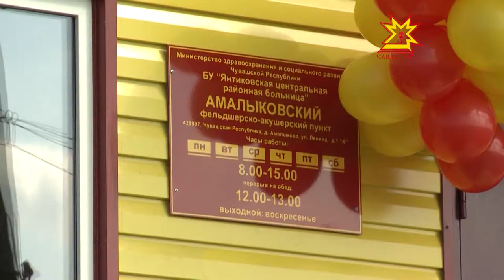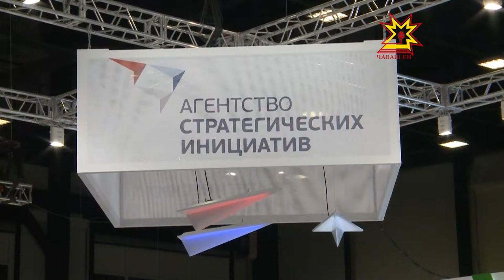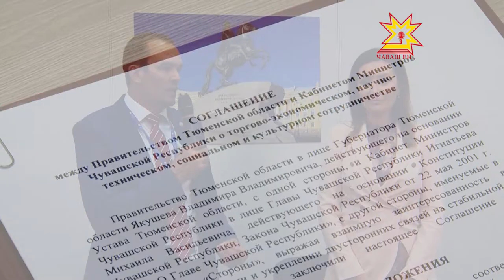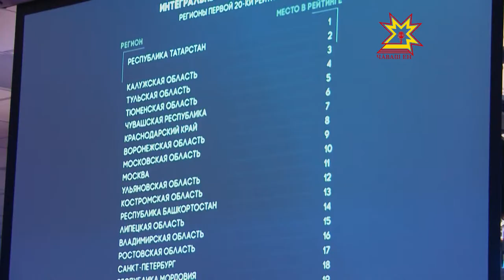Экономика в деталях. Выпуск 19.06.2017